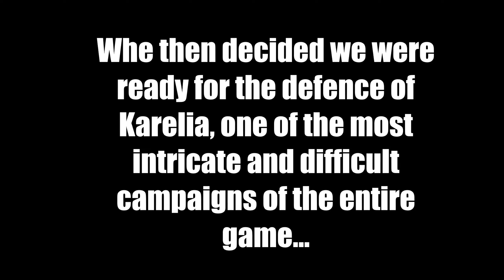We still don't know how to play Steel Division II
And here you can donate to the foundation of the jews murdered in Europe: